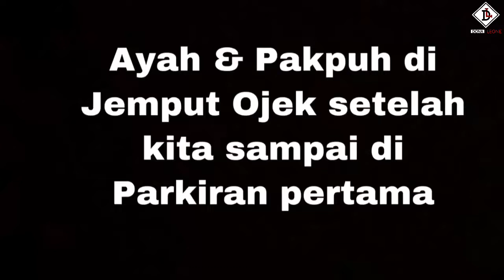SENSASI MAKAN BERSAMA DI DEPAN KAWAH GUNUNG KELUD😱😱😱😱😱😱😱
CP : 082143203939 ( Manager ) UJANG / NUDIAN

Channel YouTube Suami👉 NUDIAN OFFICIAL

•INSTAGRAM Bisnis W.O & Gallery 👉 DONA LEONE WEDDING ORGANIZER & DONA LEONE GALLERY